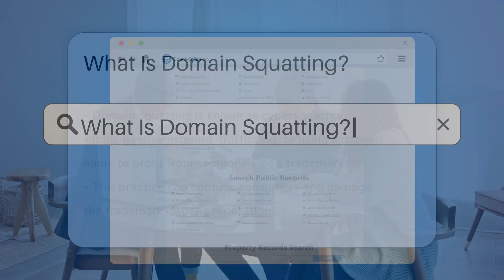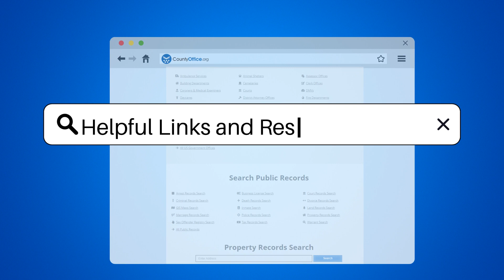What Is Domain Squatting? - CountyOffice.org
What Is Domain Squatting? In this enlightening video, we delve into the concept of domain squatting, also known as cybersquatting, and its implications in the online landscape. Domain squatting involves the registration and use of domain names with the intention of capitalizing on the reputation of someone else's trademark, potentially causing confusion and damage to the legitimate owner. Discover the legal remedies available to combat domain squatting, such as the Uniform Domain-Name Dispute-Resolution Policy (UDRP) and the Anti-Cybersquatting Consumer Protection Act (ACPA), designed to protect trademark owners from bad-faith registrations. Learn why it is crucial for trademark owners to monitor their brands online and take swift action against domain squatting to safeguard their intellectual property rights. For a comprehensive understanding of this issue and how to address it effectively, watch this video and stay informed.